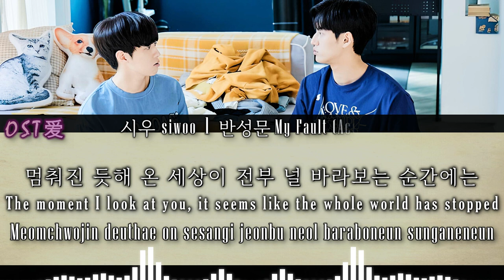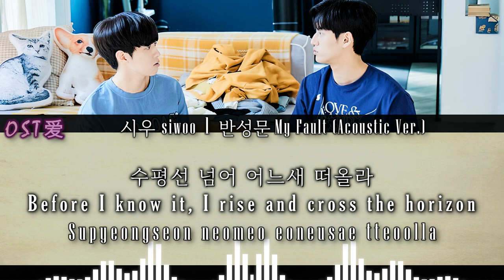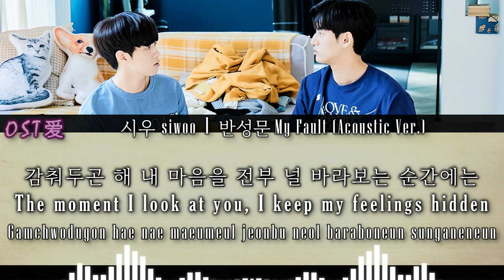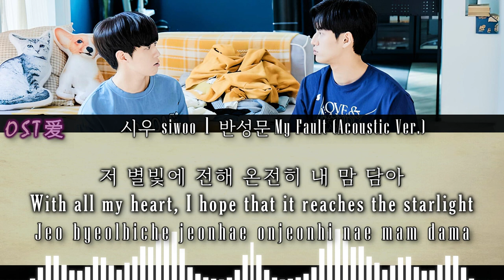시우 siwoo - 반성문 My Fault (Acoustic Ver.) : 따라바람 l Sing My Crush OST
ALL RIGHTS ADMINISTERED by GENIE MUSIC on behalf of 클래프컴퍼니
⚠️ I PROMOTE ONLY the DRAMA, ARTIST, ACTOR and SONG on my VIDEOS.

Drama : 따라바람 l Sing My Crush
Actors :
• Jang Do Yoon 장도윤 (Han Ba Ram)

SYNOPSIS:

Baram, the frontman of the band Ddara Baram, learned from the painful failure of his first love that he should be cautious with his feelings and is now a decisive person. During his high school days, he met Hantae at a guitar training class, and due to a certain event, she developed feelings for him, becoming both his good friend and manager. In truth, Baram's feelings for Hantae have already surpassed friendship, but he has not shown it. One day, when Baram becomes embroiled in a plagiarism controversy and his attitude becomes extremely negative, Hantae decides to help him in his own way.

[ 따라바람 l Sing My Crush ]
• THE SONG USED ISN'T MINE
[ 시우 siwoo - 반성문 My Fault (Acoustic Ver.) ]